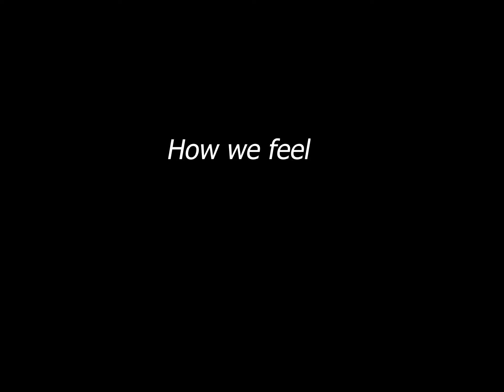Airsoft at Black Ops Bristol #6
Hello, there fellow airsofters. Here is another video of me at BOA. Playing with my teammates from Syndicate Milsim and friends from N7 and Nemesis Milsim. Had a great time some kills here and there with some memes thrown in. I am slowly picking up on a decent upload schedule posting at least once a week. Though this footage is from 3 weeks ago hence I am slowly catching up to all the footage I have collected over the weeks. I hope you guys like the video. Have a kick-ass day.

-Goose
Guns used from @spedcannoncustoms and @phatco_customs check out their pages for some awesome AEG builds.